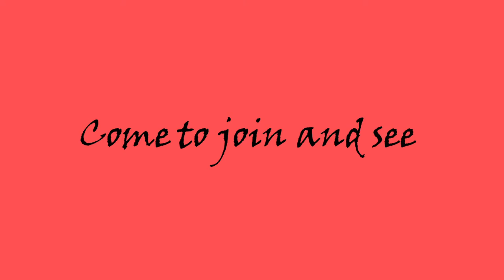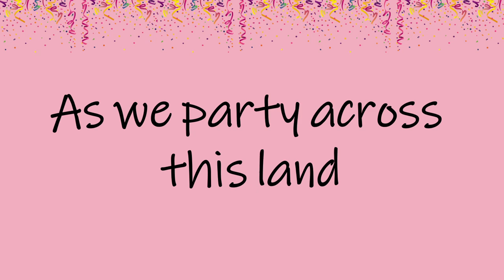Apples to the Core - Lyric Video - My Little Pony FIM -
This is a lyric video to the song Apples to the Core from My Little Pony Friendship is Magic.